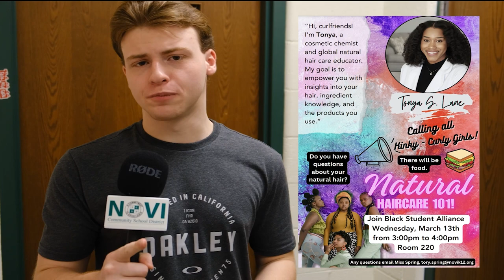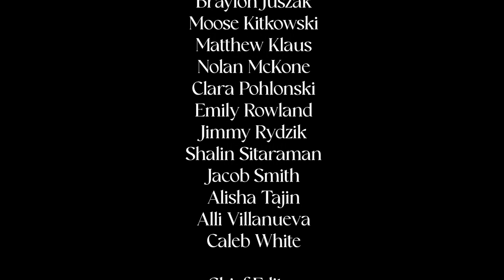3-7-24 Cat's Eye News